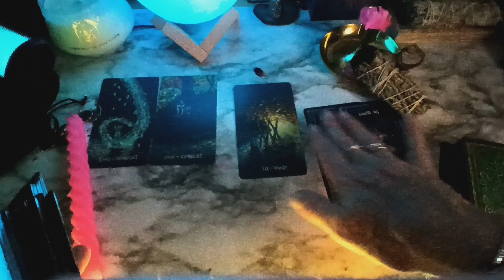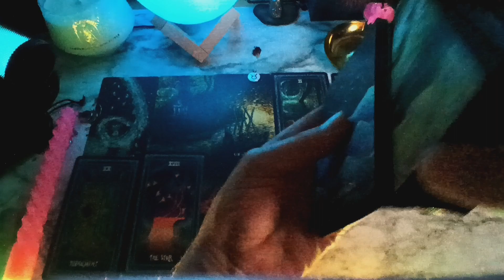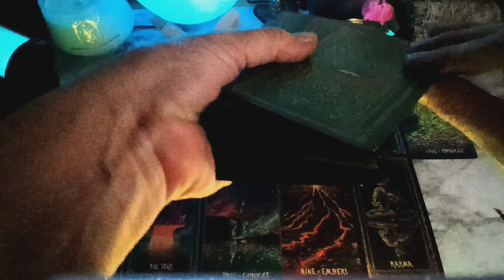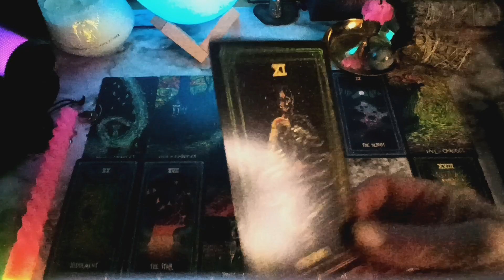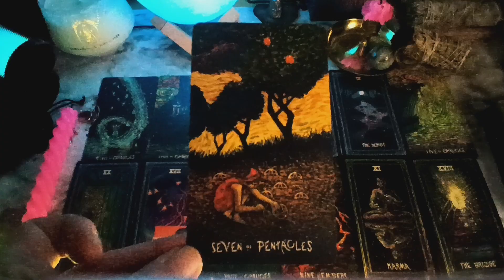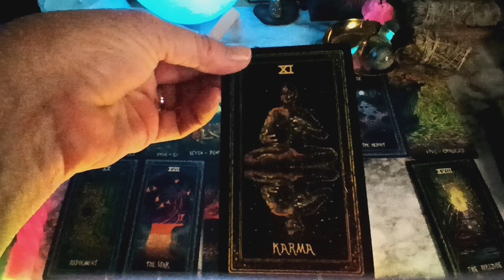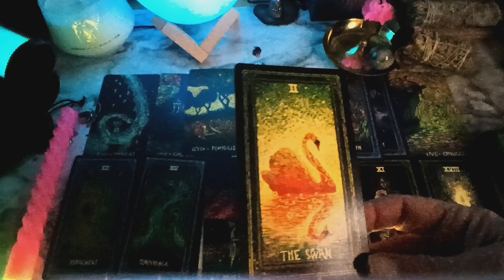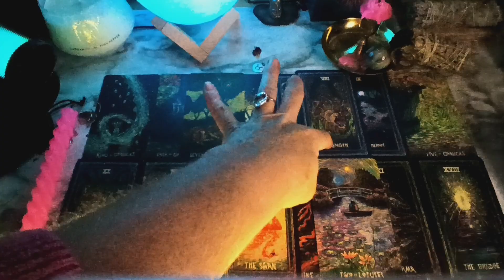TAURUS ♉ BY THE NEW MOON 01/11/2024 TWO WEEKS IN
69 🪽 ELEMENT COMPATIBILITY
BODY MIND & SPIRIT LOVE LOVE LOVE
PAST PRESENT & FUTURE
6}DOORS CLOSING 9}DOORS OPENING
MSG FROM SPIRIT 😱
3 BONUS CARDS  INCLUDES MOTIVE
LEARN HOW TO RELATE TO OTHER SIGNS
BASED ON DISTANCE BETWEEN YOUR SUN SIGN AND OTHERS ZODIAC SUN SIGN PERSONALITY TRAITS